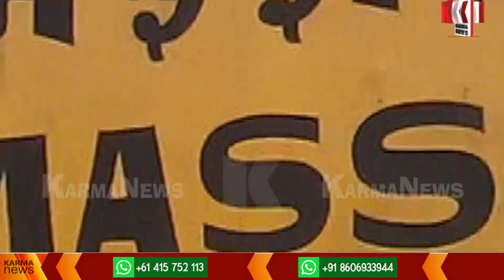കളമശേരി സ്ഫോടനം,പ്രതി ഡൊമിനിക് മാര്‍ട്ടിന്‍ അറസ്റ്റില്‍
മാർട്ടിന്റെ മൊബെെലിൽ നിന്ന് തെളിവുകൾ കണ്ടെത്തി പോലീസ്, വിവിധ വകുപ്പുകൾ ചുമത്തി മാർട്ടിന്റെ അറസ്റ്റ്  രേഖപ്പെടുത്തി അന്വേഷണ സംഘം